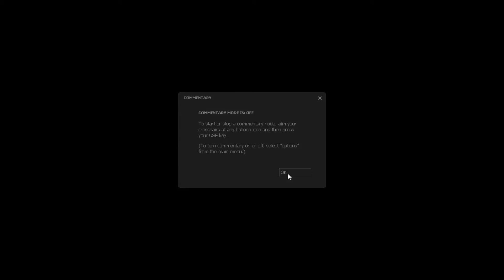Half Life 2 Lost Coast NL